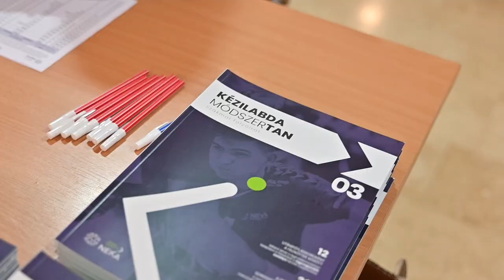Központi Akadémiai Kiválasztó | Balatonfüred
Lemaradtál a kiválasztóról? Ha igen, akkor most megnézheted, hogyan telt a balatonfüredi válogató! Ha pedig itt voltál, akkor éld át újra az eseményeket!